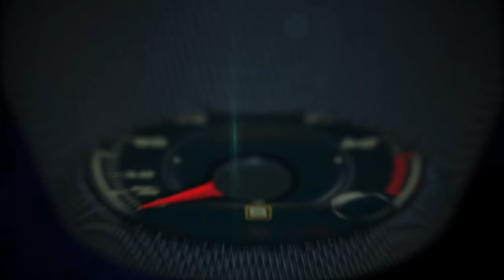Pelé: "Brazil National Team has nothing to do with the corrupcion of the Brazilian Politics".